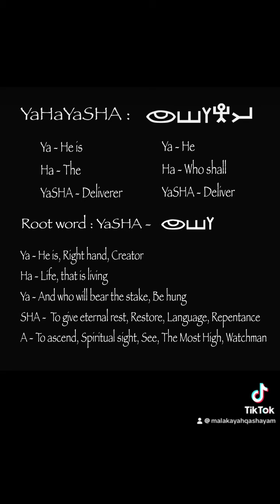The name of YaHaYaSHA